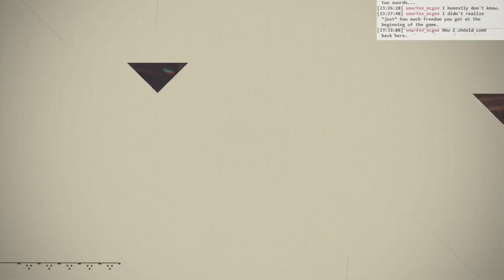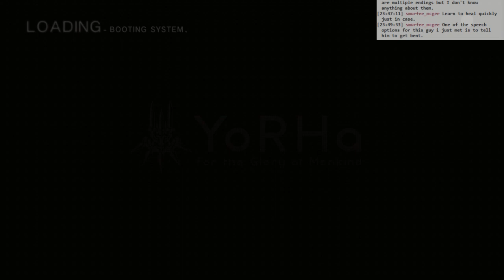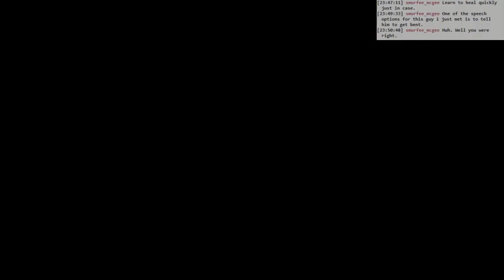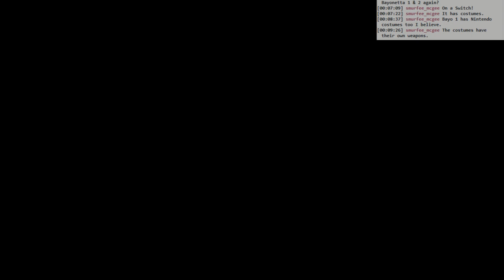Nier: Automata BLIND #005